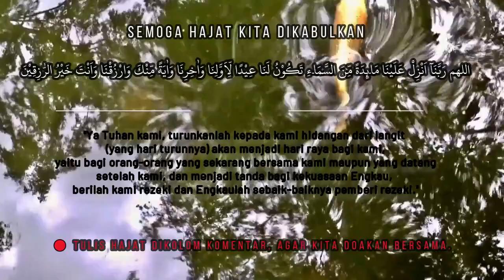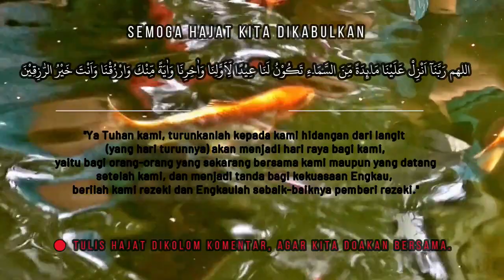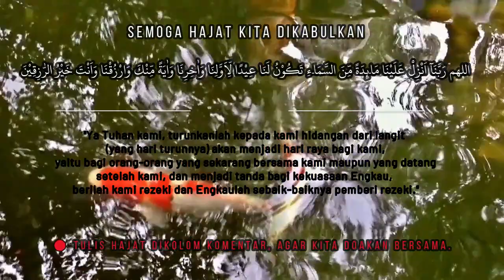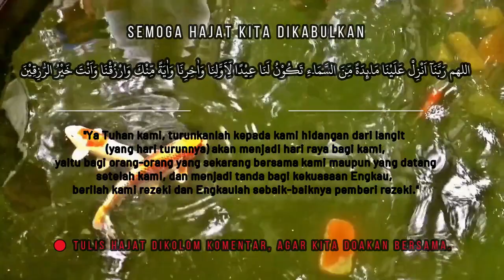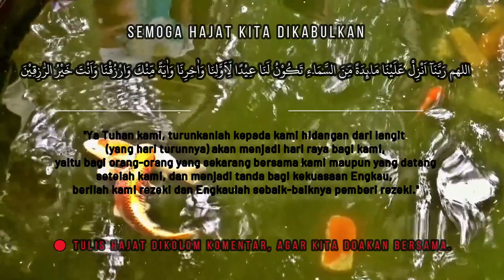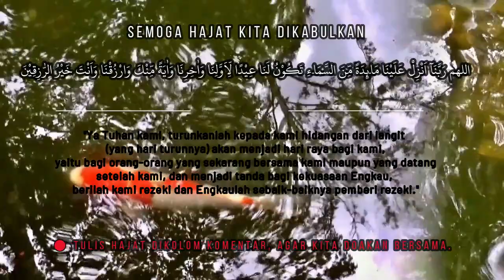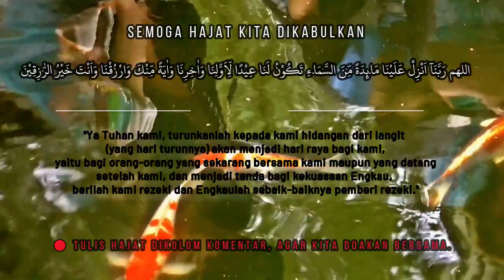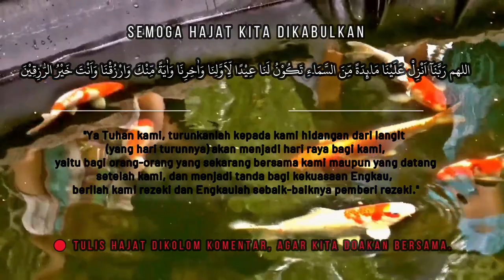🔴NYATA TERBUKTI❗️ COBA PUTAR DOA PELARIS MALAIKAT PEMBAWA REJEKI, PEMBUKA PINTU REZEKI | TUMA'NINAH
Jika orang memikirkan siapa jati dirinya, maka dia akan tahu kepada siapa dia akan menyembah
KHUSUS WARUNG SEPI 🔵 PUTAR AYAT INI ATAS IZIN ALLAH SWT PEMBELI DATANG SEGALA ARAH, PELARIS DAGANGAN

Ayat ini bukan bermaksud menjanjikan dagangan menjadi laris, tetapi semua atas izin Allah. Memang banyak yang sudah membuktikan bahwa cara ini adalah berhasil membuat dagangan menjadi laris, tetapi bukan berarti setiap pedagang yang mengamalkan Ayat ini senantiasa langsung laris. Semua punya takaran Rezeki masing-masing.

Mari kita semua mengamalkan ayat ini dan semoga dagangan kita bisa menarik pembeli dari segala arah atau menarik pembeli dari segala penjuru.